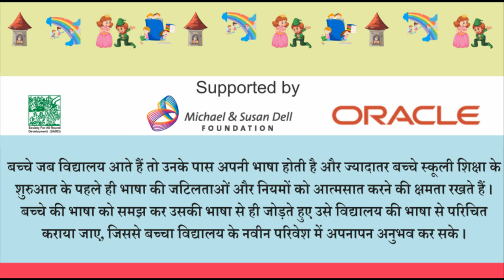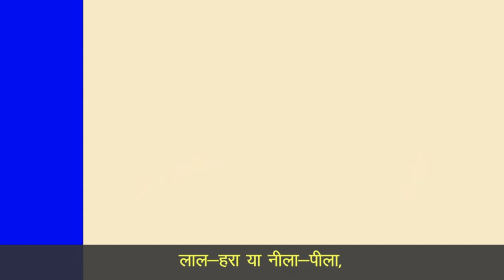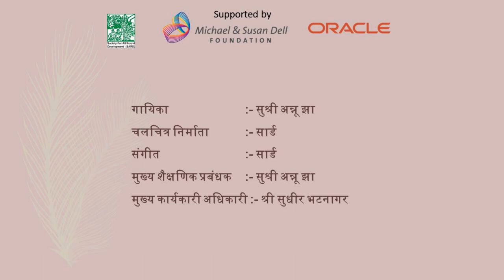Nav Bnao / नाव बनाओ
रिमझिम पाठ्यपुस्तक -4 का अध्याय -' नाव बनाओ’  एवं सीखने की सम्प्राप्ति ( अधिगम), एन सी ई आर टी द्वारा लिया गया है व् पुनः एनीमेशन के रूप में बनाया गया है . यह अध्याय समान भाषा उपशीर्षक (same language sub title) के आधार पर बनाया गया है I इस अध्याय को  एनीमेशन में रूपांतर किया गया है जो विद्यार्थियों के पठन कौशल को विकसित करने में सहायक सिद्ध होगा I